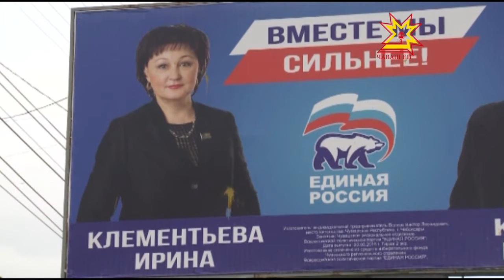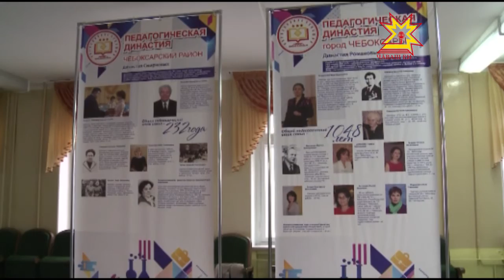Республика 02.09.2016 на чувашском языке. Вечерний выпуск